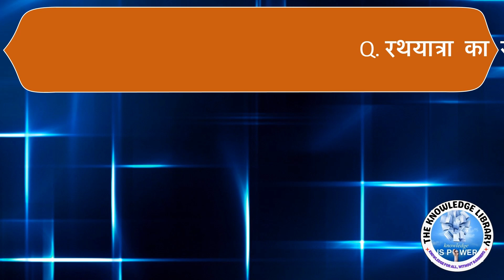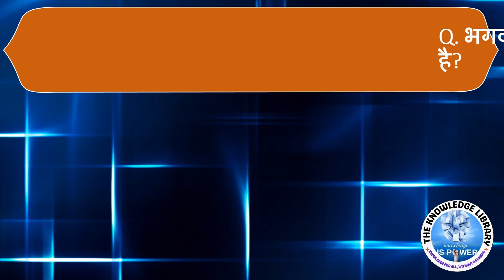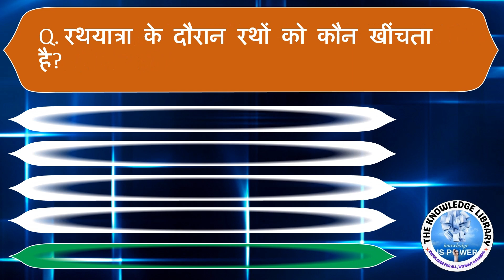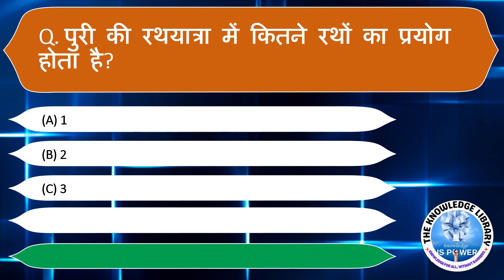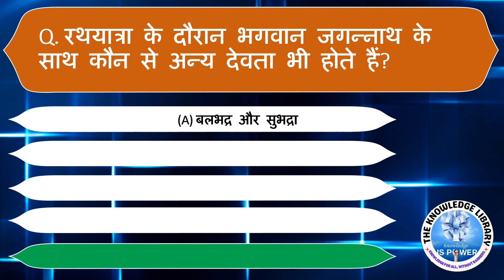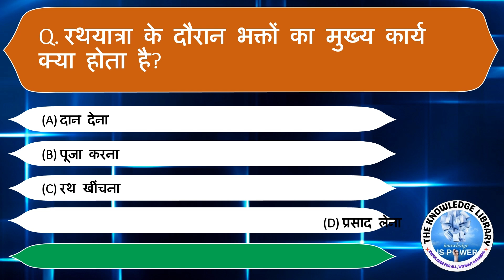All About Jagganath Rath Yatra l theknowledgelibrary #2024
Join us as we explore the rich history of the Jagannath Rath Yatra in this educational video. Test your knowledge with multiple choice questions and learn more about this fascinating tradition.